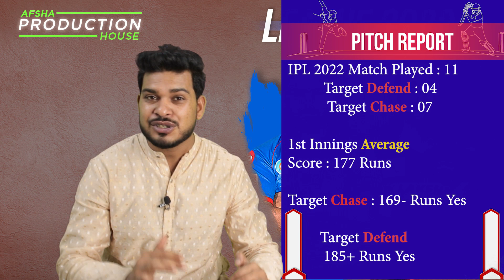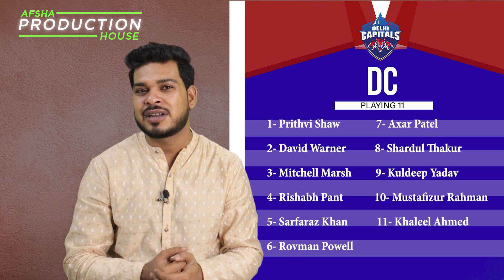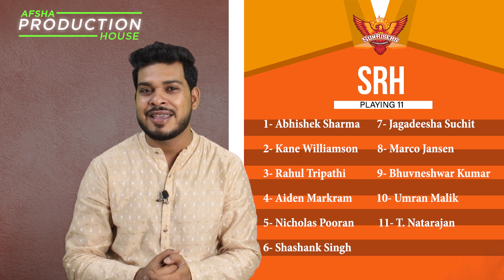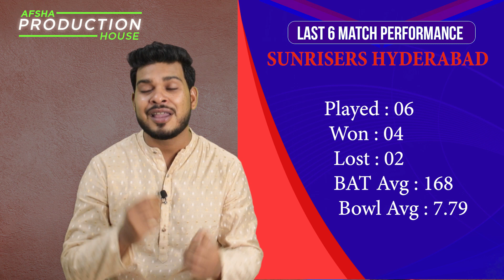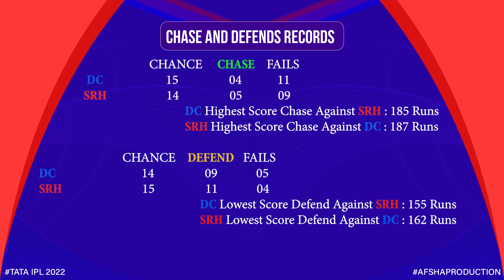DC vs SRH IPL 2022 50th Match Prediction- 5 May| Delhi vs Hyderabad IPL Match Predictions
DC vs SRH IPL 2022 50th Match Prediction- 5 May| Delhi Capitals vs Sunrisers Hyderabad Giants IPL Match Predictions ipl2022 DC vs SRH

1. DC vs SRH Match Prediction
2. Delhi Capitals vs Sunrisers Hyderabad
3. DC vs SRH main se kon jitega
4. aaj ka match kaun jitega
5. aaj ka ipl match
6. Sunrisers Hyderabad vs Delhi Capitals match prediction
7. Delhi Capitals vs Sunrisers Hyderabad match prediction
8. DC vs SRH Kaun Jitega
9. SRH vs DC kaun Jitega
10. SRH DC aaj ka match
11. DC SRH aaj ka match
12. Match prediction today
13. Today ipl match prediction
14. Delhi vs Hyderabad mein kaun jitega
15. Hyderabad vs Delhi main kaun jitega
16. SRH vs DC me kon jitega
17. Sunrisers Hyderabad vs Delhi Capitals
18. Delhi Capitals vs Sunrisers Hyderabad
19. Today Match Prediction
20. 5th May ka Match
21. IPL  5th May
22. IPL 2022 50th Match
23. DC vs SRH Highlights
24. SRH vs DC Highlights
25. IPL 50th Match Highlights
26. Delhi Capitals vs Sunrisers Hyderabad highlights
27. Sunrisers Hyderabad vs Delhi Capitals Highlights
28. DC vs SRH 50th Match Preview
29. SRH vs DC Match Preview
30. Delhi Capitals vs Sunrisers Hyderabad Match Preview
31. Sunrisers Hyderabad vs Delhi Capitals Match Preview
32. DC vs SRH 50th Match Playing 11
33. SRH vs DC 50th Match Playing 11
34. Delhi Capitals vs Sunrisers Hyderabad Playing 11
35. Sunrisers Hyderabad vs Delhi Capitals Playing 11

dc vs srh ipl match kaun jeetega
ipl srh vs dc match prediction
srh vs dc match prediction
ipl 50th match prediction
dc vs srh match highlights
srh vs dc playing 11